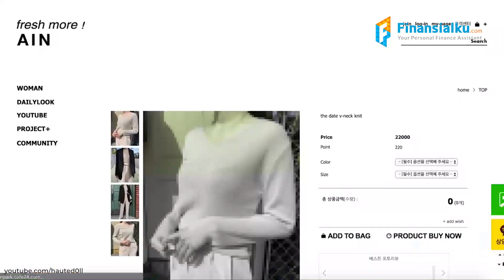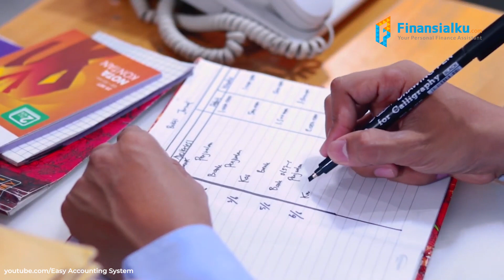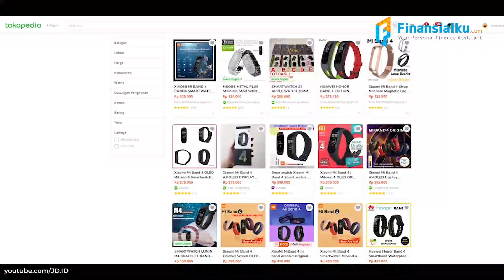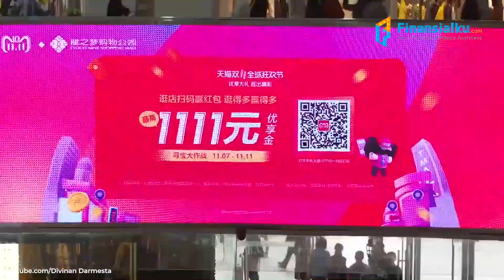Sambut HARBOLNAS Dompet Tetap Aman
Pakai juga aplikasi finansialku buat bantu perencanaan keuangan kamu untuk capai tujuan keuangan kamu.